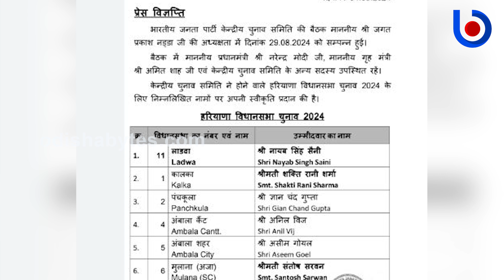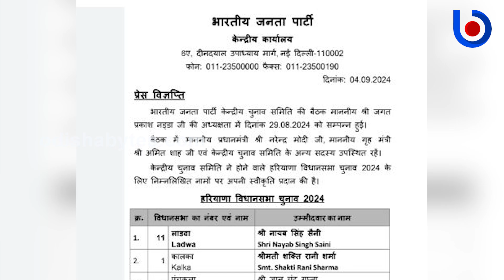Haryana Assembly Polls, Ministers To MLA and MP, BJP Faces Rebellion After First List Of Candidates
ହରିୟାଣା ବିଧାନସଭା ନିର୍ବାଚନ ପାଇଁ ବିଜେପି ଜାରି କରିଛି ପ୍ରଥମ ପ୍ରାର୍ଥୀ ତାଲିକା । ପ୍ରଥମ ତାଲିକାରେ ୬୭ ପ୍ରାର୍ଥୀଙ୍କ ନାଁ ଘୋଷଣା କରିଛି ଦଳ । କ୍ଷମତା ହ୍ୟାଟ୍ରିକ ଲକ୍ଷ୍ୟରେ ଥିବା ବିଜେପି କେବଳ ବିଜୟ ଫର୍ମୁଲା ଉପରେ ଗୁରୁତ୍ୱ ଦେଇଛି । ଅନେକ ନେତାଙ୍କ ପୁଅ-ଝିଅଙ୍କୁ ଟିକେଟ ମିଳିଥିବା ବେଳେ ଅନ୍ୟ ଦଳରୁ ଆସିଥିବା ନେତା ବି ବିଜେପିର ପ୍ରଥମ ପ୍ରାର୍ଥୀ ତାଲିକାରେ ସ୍ଥାନ ପାଇଛନ୍ତି